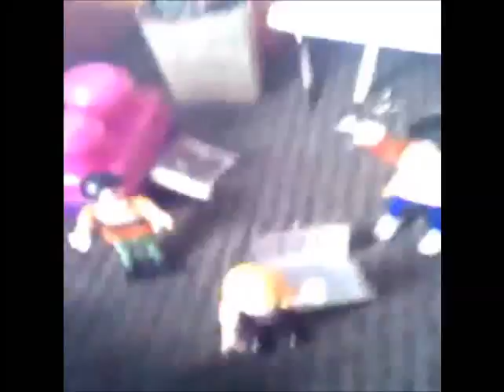Strand Palace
(can't remember when or why I made this, but it was a while ago...)